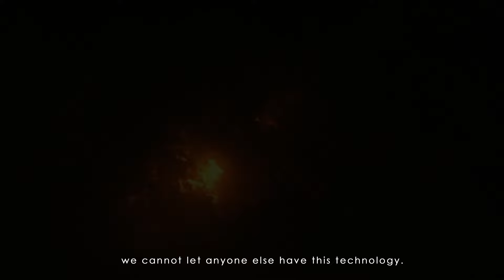EONII | Official Trailer II (2023) - English Subtitles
Jiandae kwa mapinduzi makubwa ya sanaa Afrika Mashariki na Kati - Azam Media LTD na Power Brush Studios wanakuletea filamu mpya ya EONII itakayokuijia hivi karibuni kwenye kumbi za mbalimbali za Sinema nchini.